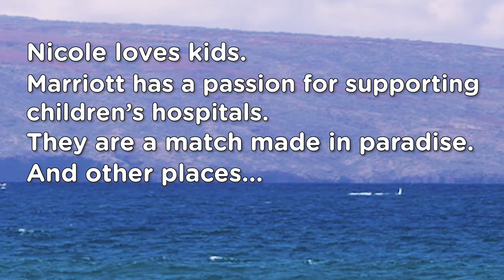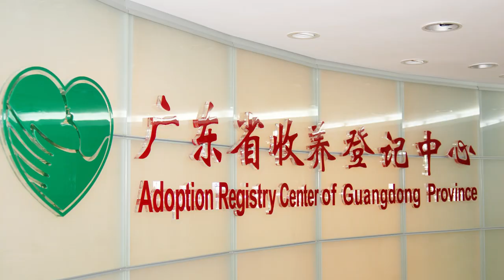He Just Needs to be Loved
Nicole Duval and her husband adopted their son from China, but the support of their local CMN Hospital started well before he arrived.